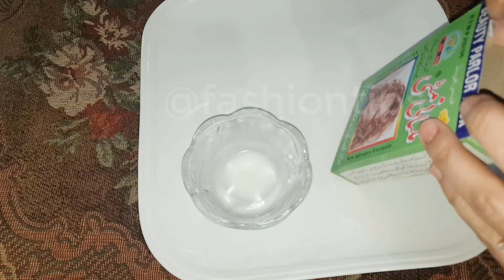Home Made MILK POWDER Apply on Skin and GET RID OF WRINKLES,ANTI-AGING, Freckles, and Black Spots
Apply This Home Made MILK POWDER on Skin and GET RID OF WRINKLES SAGGING SKIN, ANTI-AGING, Freckles, and Black Spots